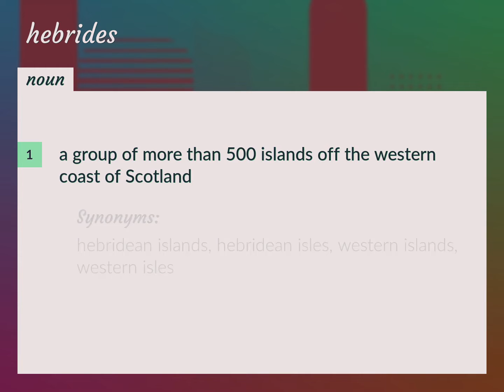Hebrides | meaning of Hebrides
What is HEBRIDES meaning?